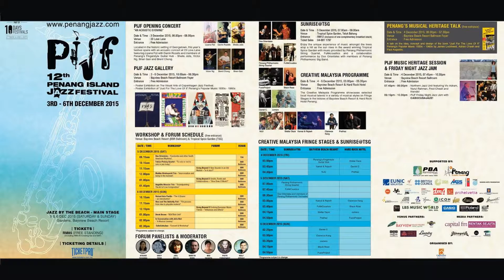AfoLive with Mag : Penang Jazz Fest 2015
Kevin Theseira,The Administrative & Programming Assistant for the Penang Island Jazz Festival.